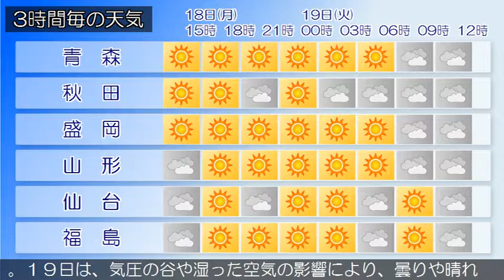2019/02/18 東北地方の天気予報 昼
東部では、１８日夕方まで強風に注意してください。北日本は冬型の気圧配置となっています。一方、西日本から東日本には、高気圧が張り出してきています。東北地方は、曇りや晴れで、雪や雨の降っている所があります。１８日は、次第に高気圧に覆われるため、晴れや曇りですが、寒気の影響により、昼頃まで雪や雨の降る所があるでしょう。１９日は、気圧の谷や湿った空気の影響により、曇りや晴れで、夜は雨の降る所がある見込みです。